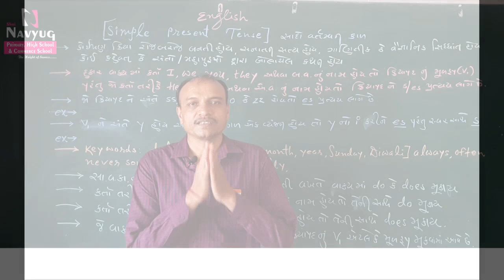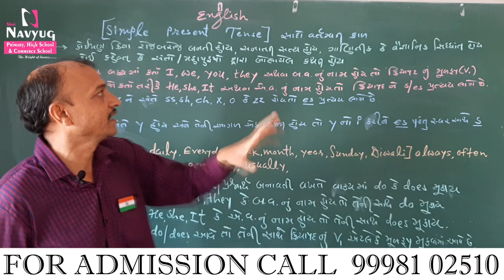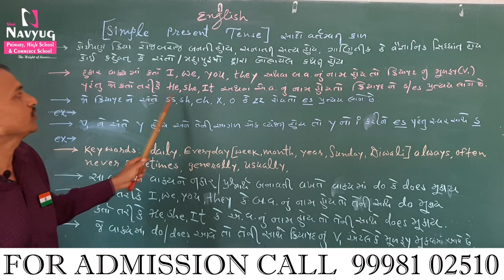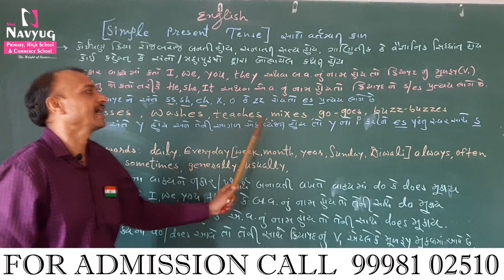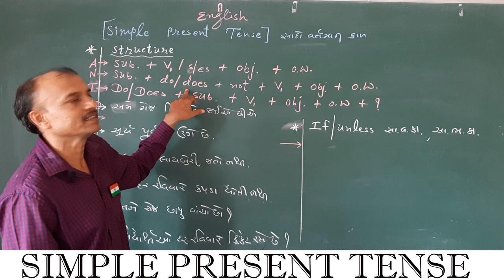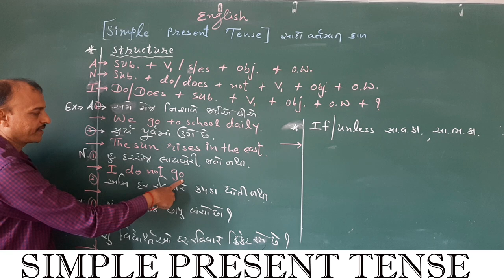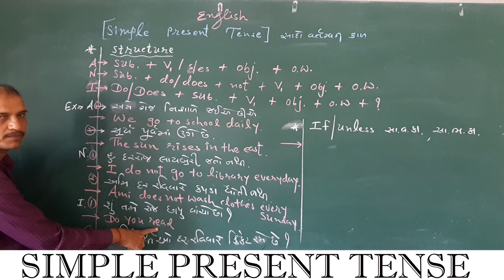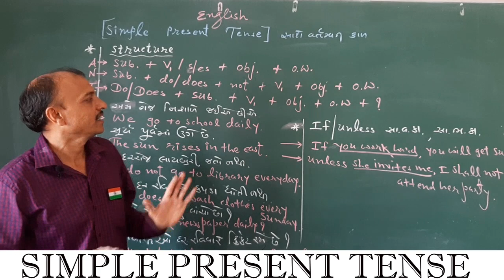ENGLISH SIMPLE PRESENT TENSE PART1 BY KANERIYA SIR